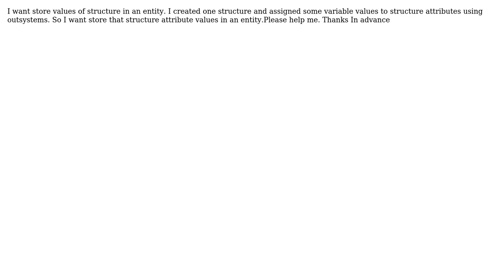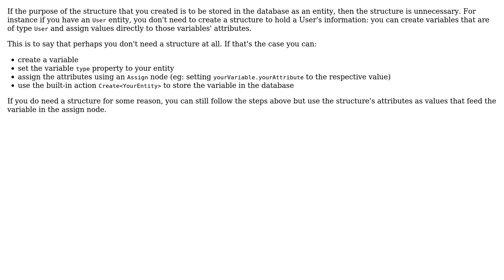store values of structure in entity using outsystems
With thanks & praise to God, and with thanks to the many people who have made this project possible! | Content (except music & images) licensed under CC BY-SA | Music | Images & others | With thanks to user Miguel Ventura user Bankat and the Stack Exchange Network Trademarks are property of their respective owners. You are responsible for your own actions.